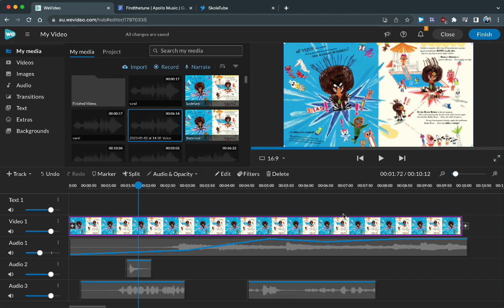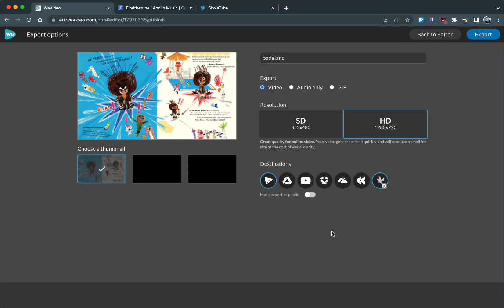Eksporter et WeVideoprojekt til Skoletube